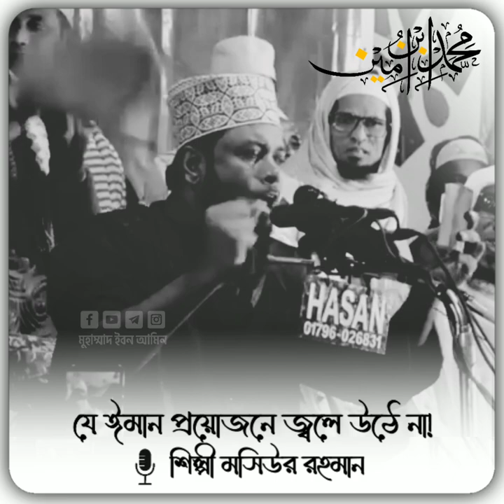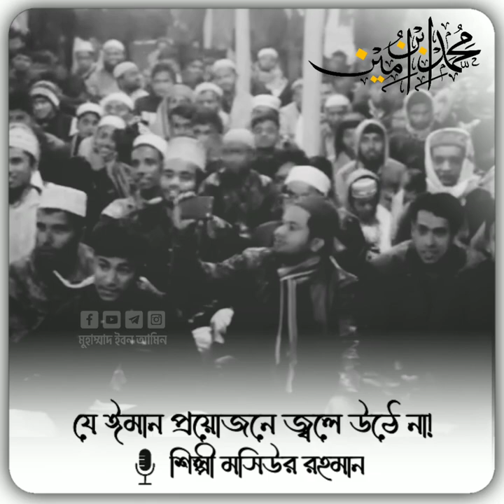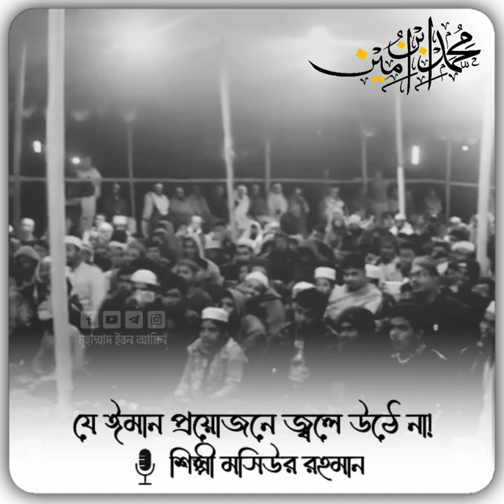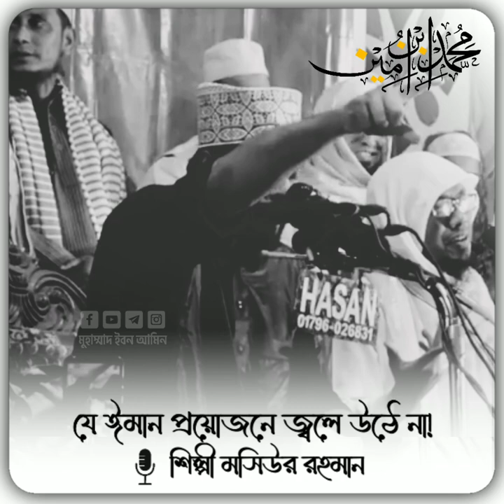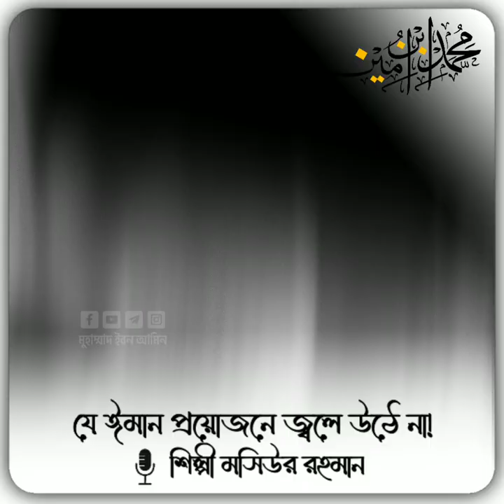যে ঈমান প্রয়োজনে জ্বলে উঠে না! | শিল্পী মসিউর রহমান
𝗩𝗶𝗱𝗲𝗼 𝗖𝗼𝘂𝗿𝘁𝗲𝘀𝘆 : @MoshiurRahmanOfficial